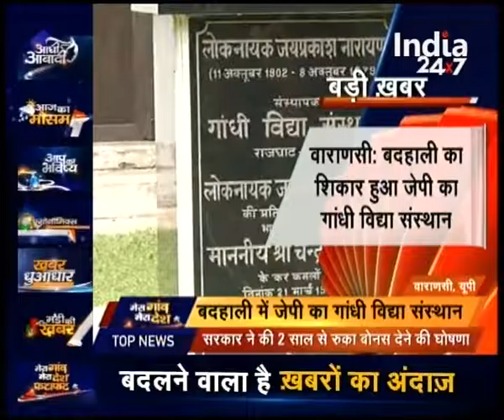JP Nayak Educational trust suffering problem of Improper Facilities | Mera gaon mera desh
JP Nayak Educational trust suffering problem of Improper Facilities